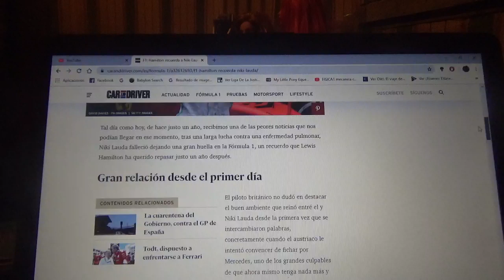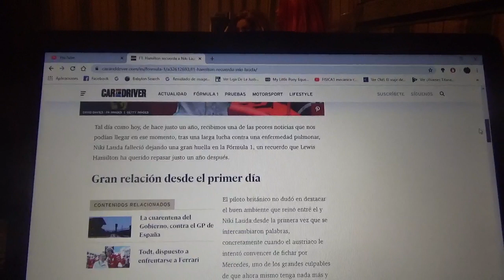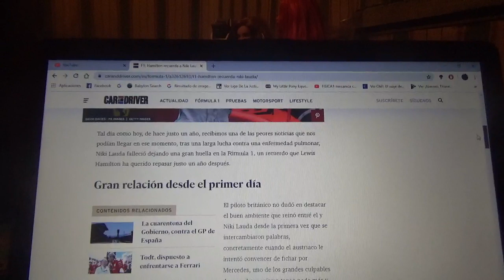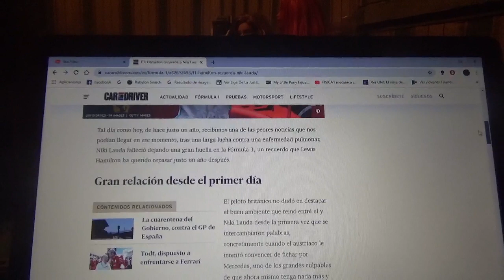Lewis Hamilton recuerda a Niki Lauda 1 año después de su muerte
El piloto británico actual séxtuple campeón mundial de la Fórmula 1 recordó al fallecido tricampeón mundial austriaco quien lo ayudó a fichar por Mercedes a un año después de su fallecimiento